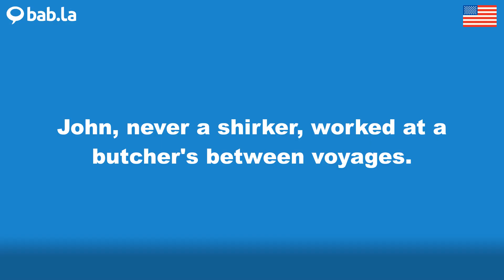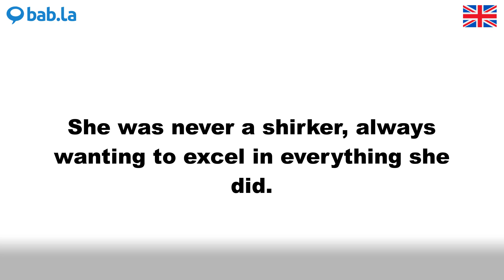SHIRKER pronunciation | Improve your language with bab.la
Improve your spoken English by listening to SHIRKER pronounced by different speakers – and in example sentences too. Learn and love languages with bab.la.